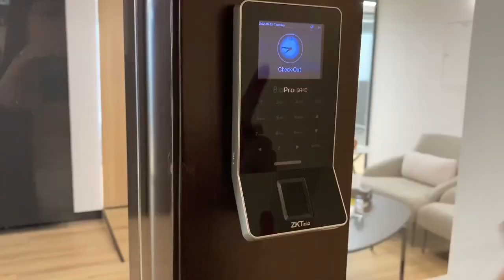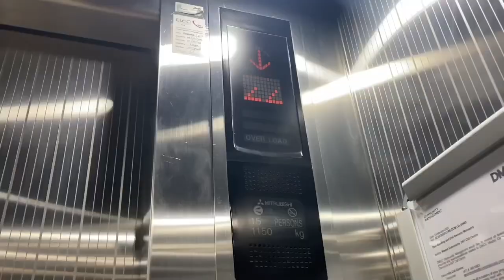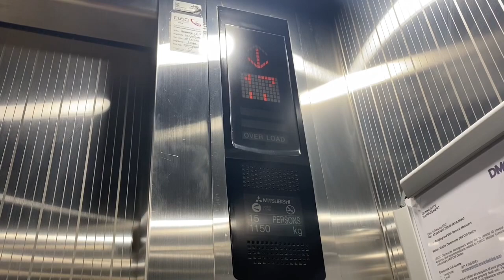Day in the life Working a 8-5 office Job | Life in Dubai Ofw | Filipina in Dubai